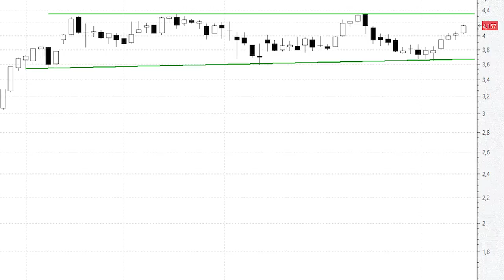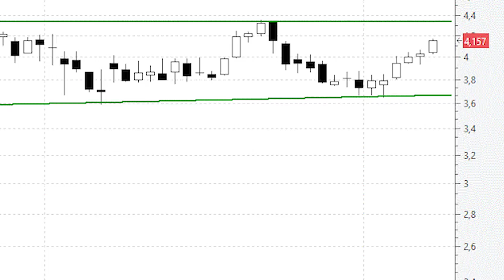CaixaBank, a sólo un 5% de sus máximos históricos